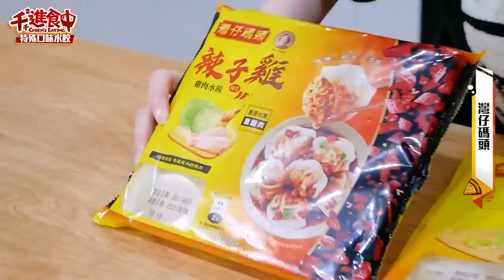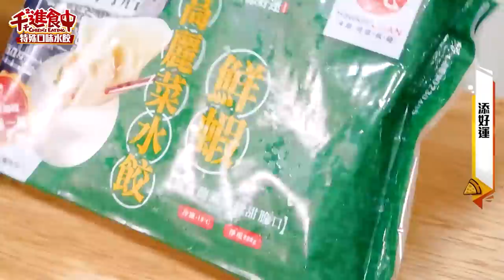【千千進食中】全聯冷凍水餃開箱！打拋豬、辣子雞、泡椒豬，8種特殊口味你吃過嗎？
懶惰在家煮水餃好方便，
但是吃膩了高麗菜和韭菜口味，
想嚐嚐特殊口味卻又怕受傷害嗎？
這次逛了好幾家全聯，
幫大家搜刮了冷凍櫃裡特殊口味的水餃。
一起來看看哪一款必吃必買吧！

00:00 開場
00:51 及第 瓜仔雞肉
02:31 灣仔碼頭 鮮蝦韭黃
04:35 灣仔碼頭 辣子雞
06:11 添好運 鮮蝦高麗菜
07:54 添好運 蜜醬叉燒
09:10 老媽家 泡椒豬肉
10:56 源冠一家人旺餃 三星蔥多多
12:49 標太郎 打拋豬